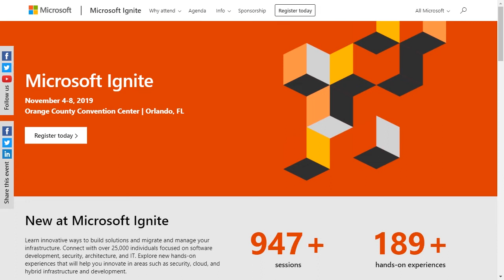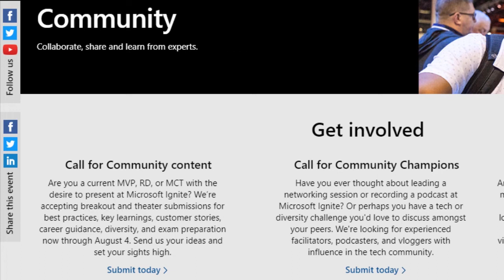The MSIgnite 19 Call for Community Content and what's new this year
Microsoft's premiere IT Pro conference, Microsoft Ignite has put out the call for community content. Daniel and Darrell talk with Microsoft's Anna Chu about what's new and different this year. More community interaction. More developer content. MCT lead exam prep sessions. Interaction and networking at Unconference sessions. More sessions celebrating diversity, inclusion and creating awareness of the wider personal challenges of working in the IT industry. Podcasts, live streaming all week.
Lastly, the open call to audition to be a Microsoft Tech Community Reporter.

0:33 More Developer content at Ignite
1:35 Microsoft Certified Trainer submissions
2:32 What makes a good Community session submission?
3:09 Mental burnout - Diversity & Inclusion session example.
5:32 Writing a good title and abstract
10:08 Community Champions- Unconference sessions, Podcasts and live streaming.
13:10 Unconferences - connecting people and igniting topical discussion
21:22 No need for FOMO. Sessions are recorded. Make time to connect with people.
23:31 Submissions to be a Community Reporter are open to anyone.
28:31 Where to submit sessions, podcasts, Community Reporter auditions.